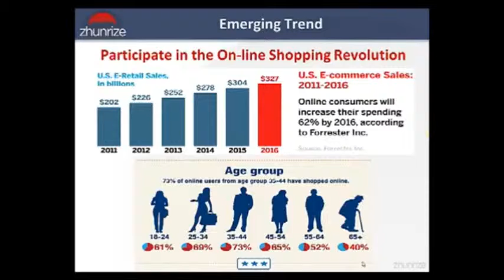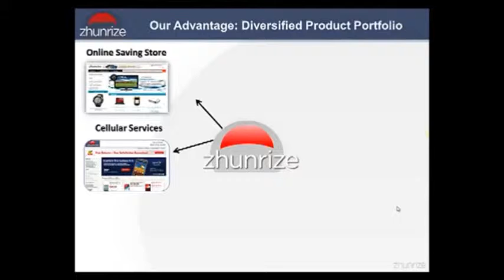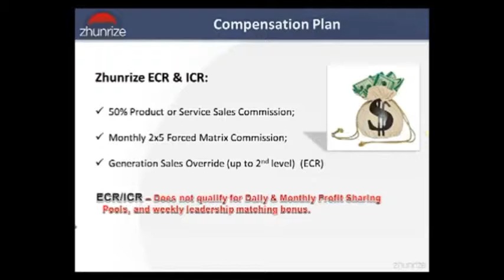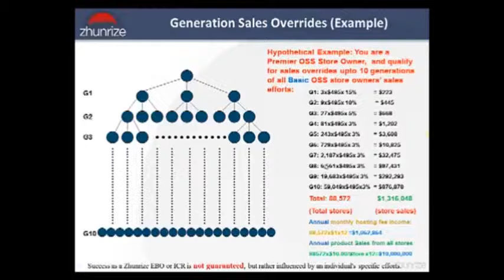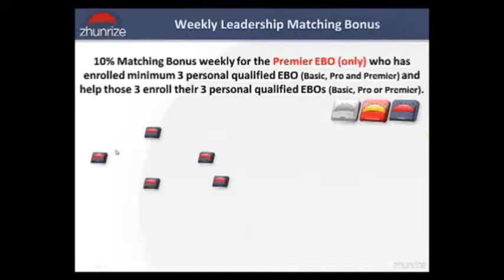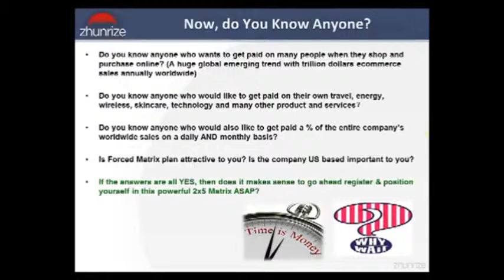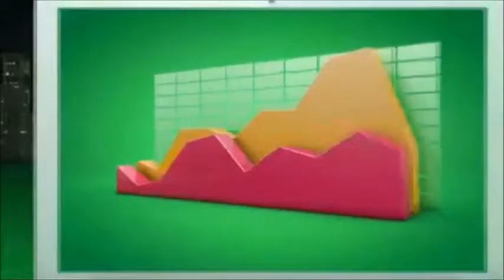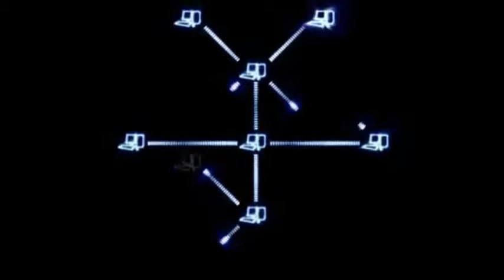Zhunrize Get Paid to Shop Online and sell on ebay